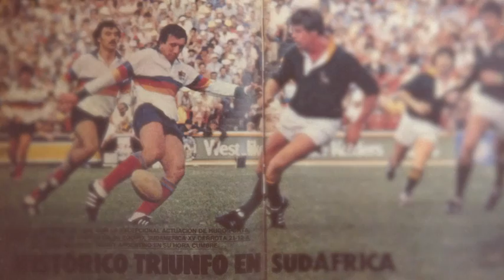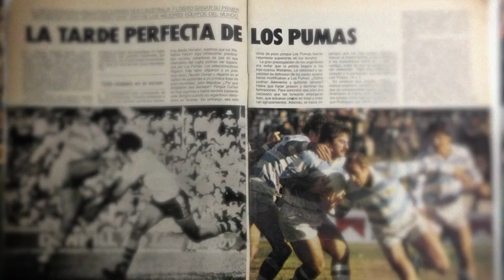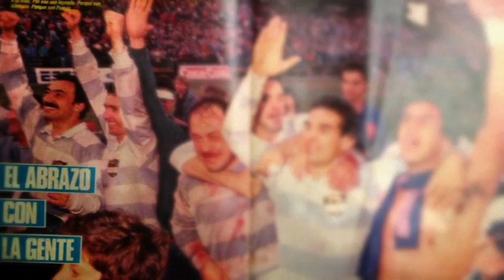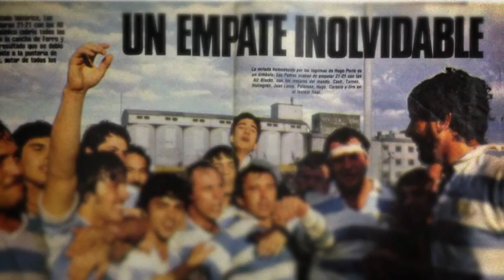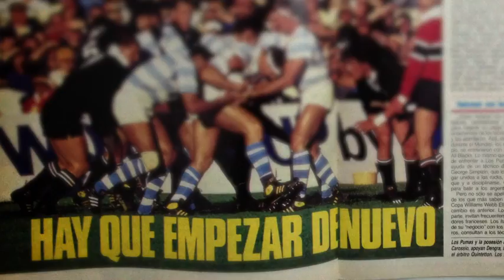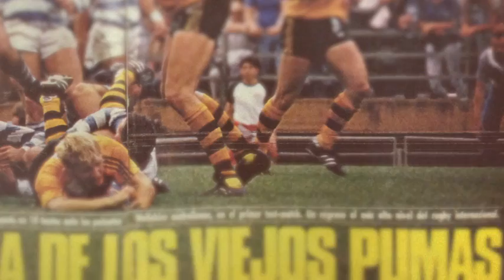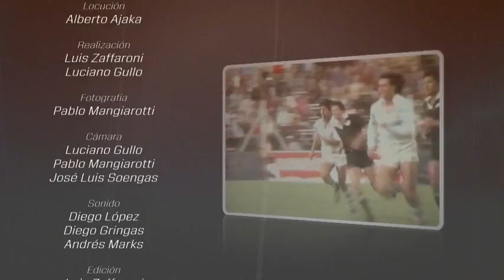Leyendas del Rugby - Los guerreros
Programa documental dedicado a Los Pumas de los ´80